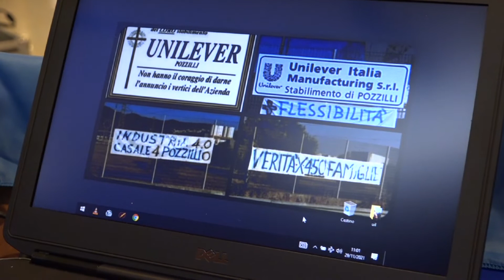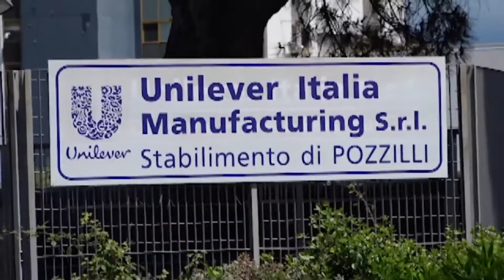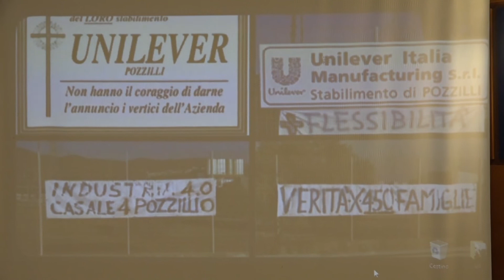LA PROPOSTA DI RICONVERSIONE SALVA LO STABILIMENTO UNILEVER DI POZZILLI